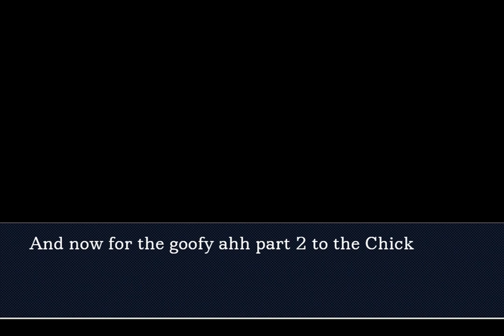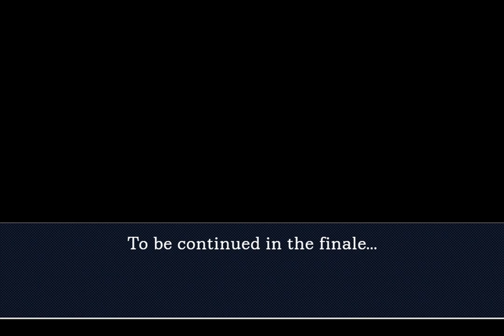(objection.lol) A.I. Written Cases - The Chicken Cult Turnabout PART 2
why tf did this take so long ainfoqnfkamsndnnakkfowkdnamdmdmodka